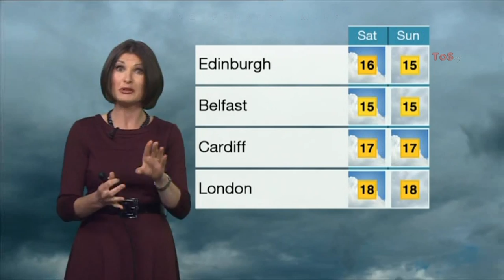HELEN WILLETT:--: BBC Weather @ 14:58 - 24 Sept 2015 - Supermoon Eclipse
Smex that Helen Willetts!  Rawr,  dark, mysterious and totally cute.  Maybe its "?" to do with the pending lunar eclipse and Supermoon effect.  Pop a cog & let your Coq Grow(Freudian) Crow, as Helen's applied delicious, red lipstick.
Cumulonimbus may cause Haboobs... woot!